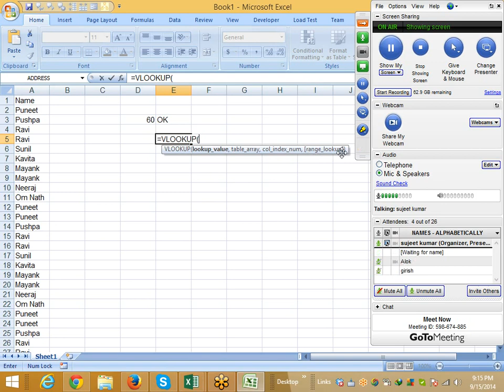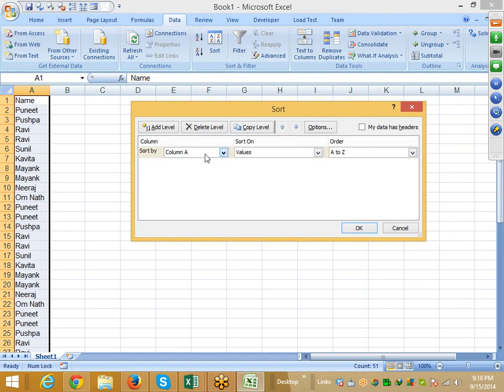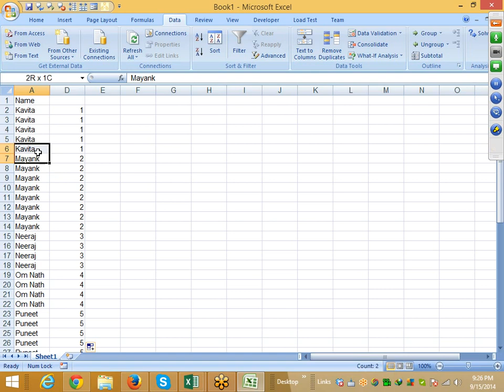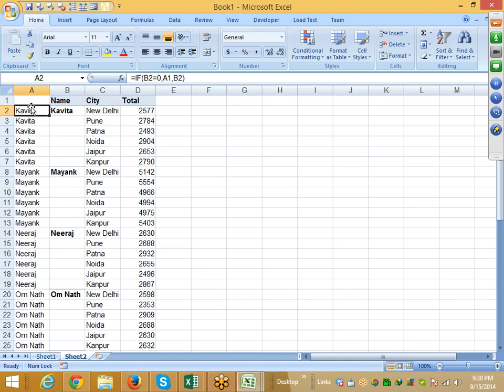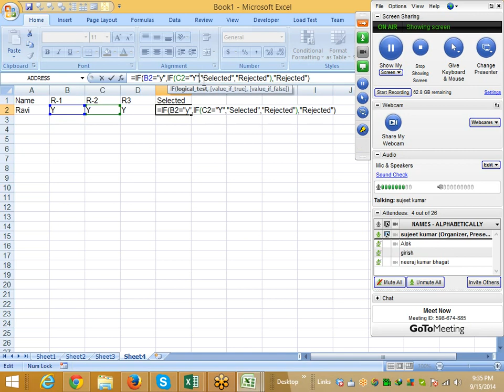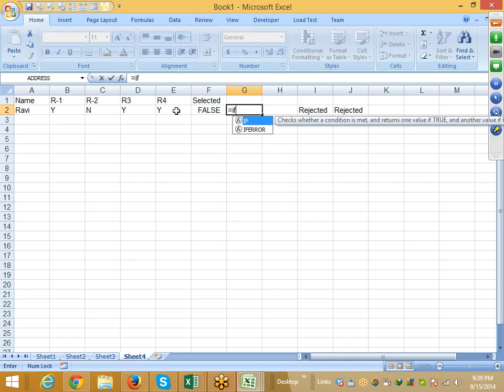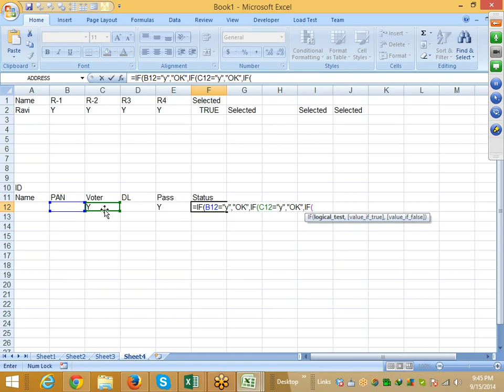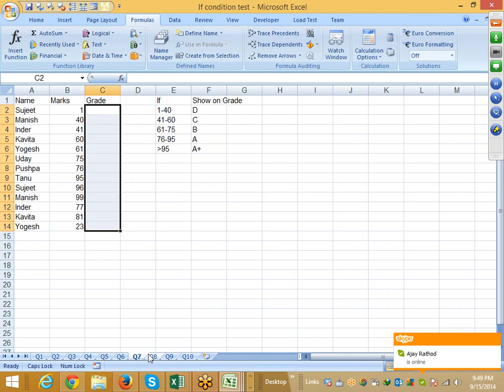Advanced Excel Training Center